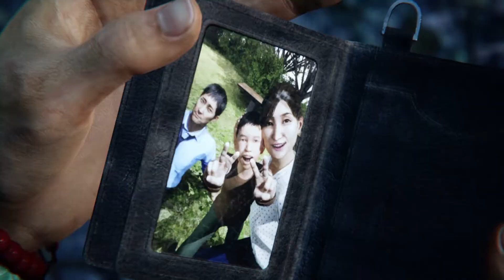X빡치는 거미 부터 엔딩까지 l 고스트 와이어 : 도쿄